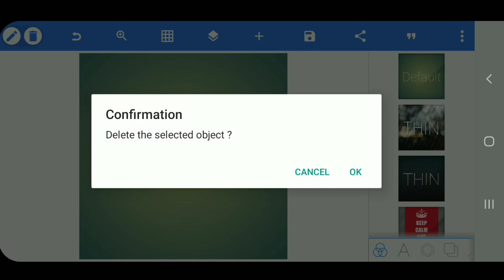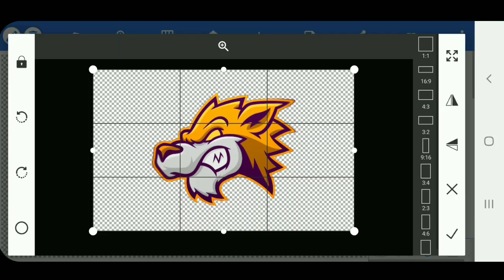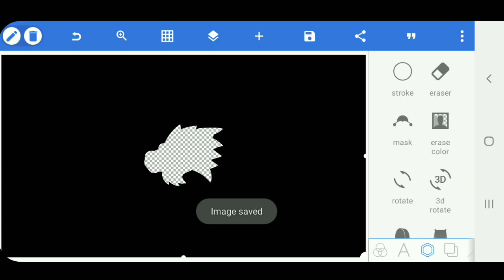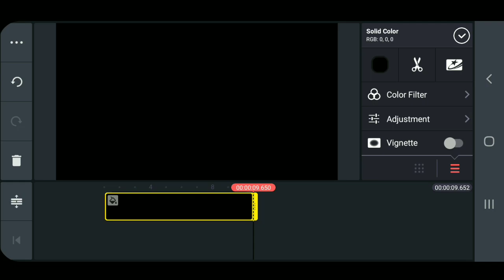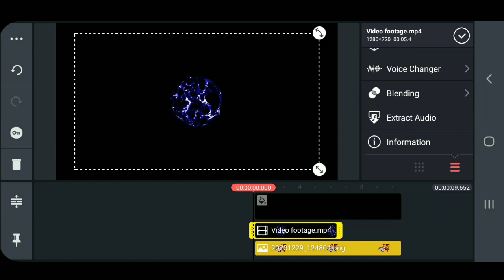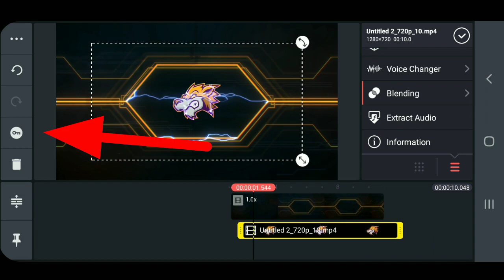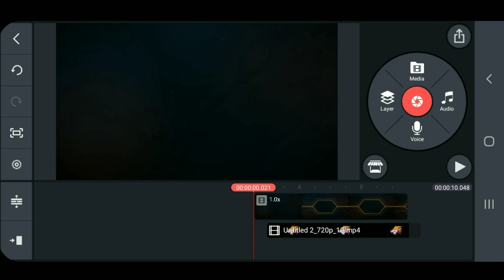How To Make Storm Effect Intro In Kinemaster In Hindi || Kinemaster video editing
Hey friends on this video I am going to show you how to make storm effect intro in Kinemaster in hindi so friends if you like this video then please like, share and comment on the video and also please subscribe to the channel

if you want Kinemaster which I use then come on Instagram DM me there I will give you Kinemaster link

⬇️⬇️Download intro template from here with video footage ⬇️⬇️

Download link ⤵️